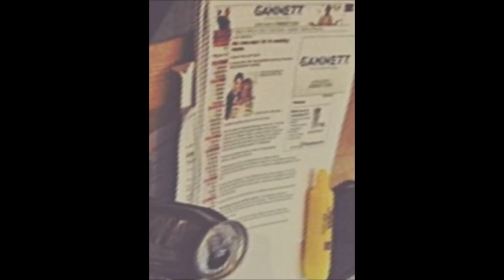White House Insider says - ‘Anderson Cooper Part Of Elite Pedophile Ring’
Conservative News For Liberals, Conservatives & Truthers.